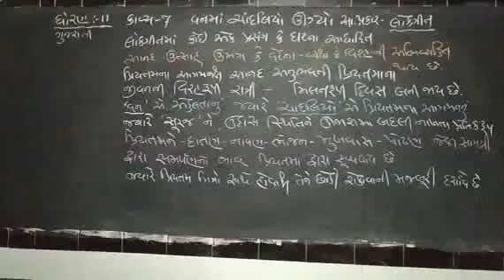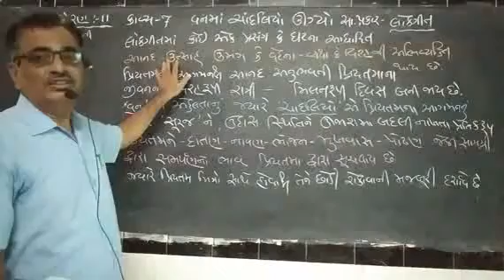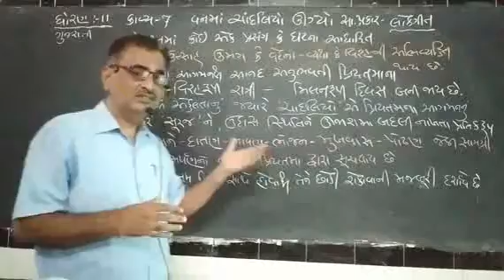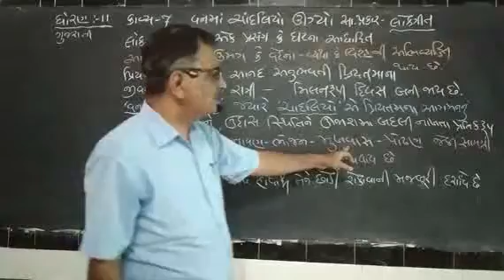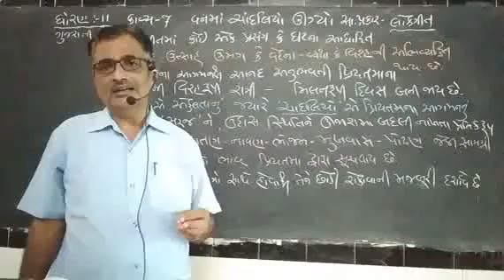Guj./std-11/part-11/kavya-7/vanma chandaliyo ugyo/k.j.solanki